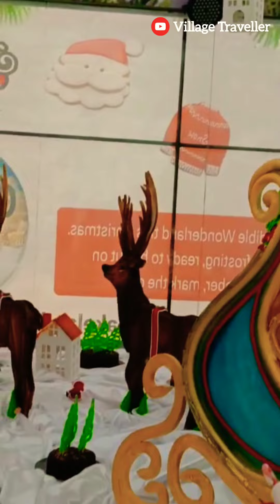Biggest Christmas Cake In India 2021 | Christmas Cake Making In India